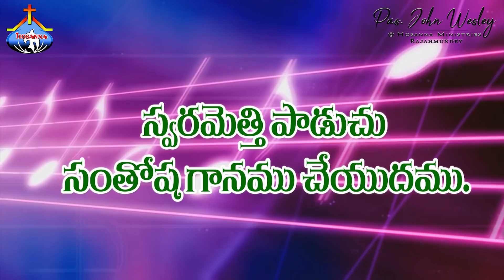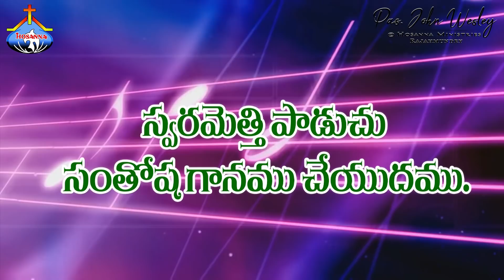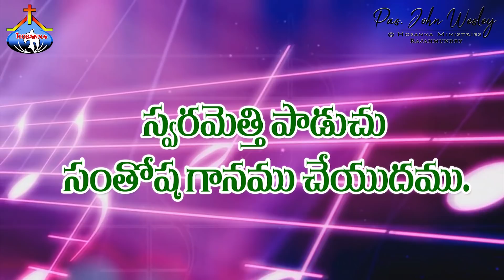జ్యోతిర్మయుడా - నా ప్రాణ ప్రియుడా - Jyothirmayuda - Pas.John Wesley anna Live Song 19-1-2021